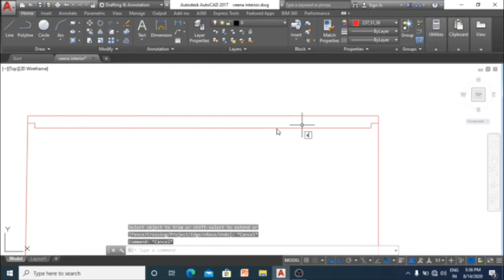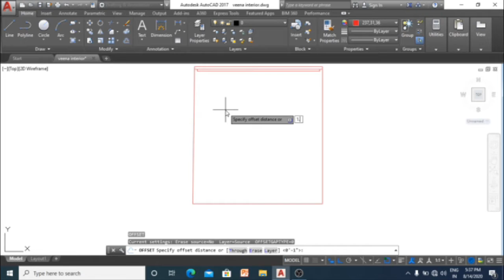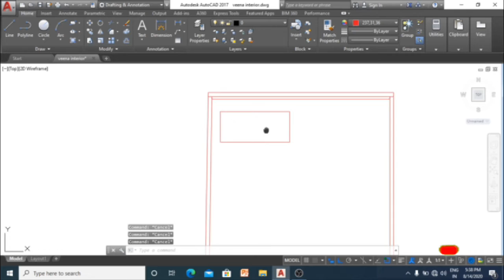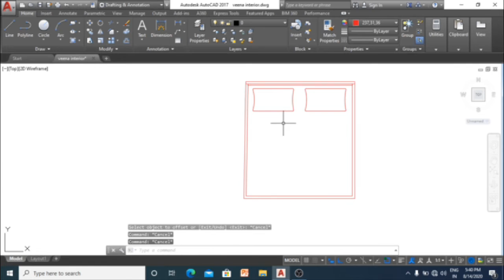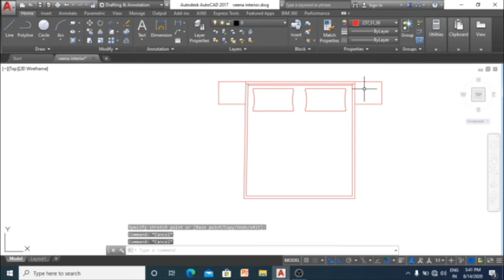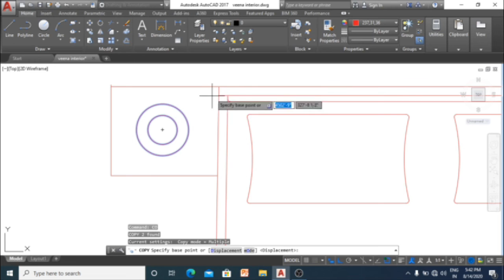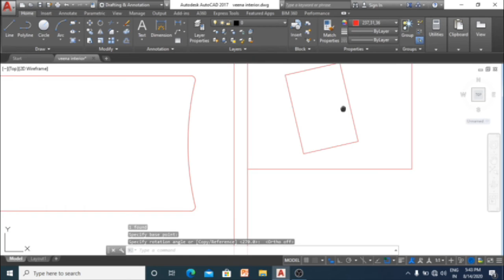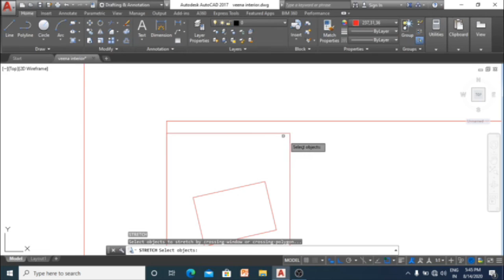Autocad Practice Exercises | How To Draw Bed In Autocad | Veena Interior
Hello every one This video is for bignners in this i video i will tell you how to draw bed in autocad this video is for practice  .The drawings here are intended to be used as a practice and to help you apply CAD tools on some real-life drawings. ...

Today in this video we will cover :
1.Autocad Practice video,
2. How to To Draw Bed In autocad
3. How to Make Bed In autocad
4. practice with autocad
5.How to draw bed in 2d
6.how to insert bed in floor plan

1.Cad-blocks.net.
2.Cad-block.com.
3.Cadblocksfree.com
4.Cad-blocks
5.BIMobject
6.Bibliocad
7.Cad-corner

Veena Interior
Interior Designer :-Harish Suthar